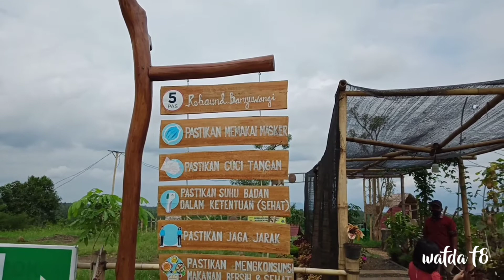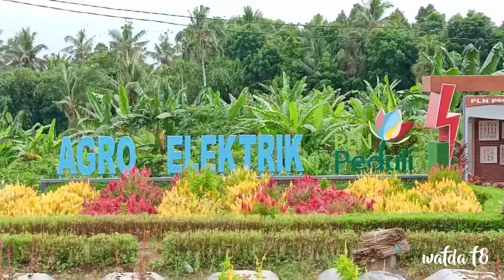WISATA VIRALL DIBANYUWANGI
Agrowisata Taman Suruh Banyuwangi, Wisata mangrove dikaki gunung ijen